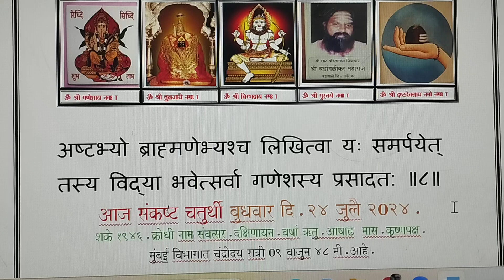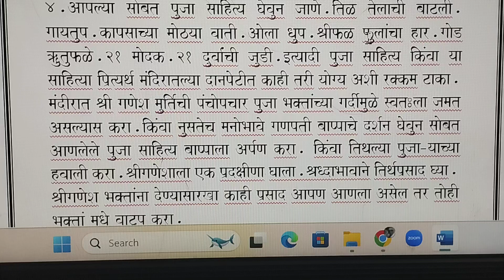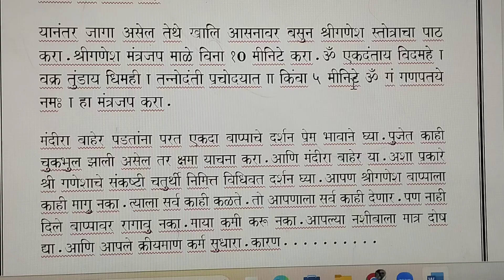संकष्टी निमित्त मंदिरातील श्री गणेश पुजन.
आपणास वेळ मिळेल तेव्हा जवळच्या श्री गणेश मंदिरात जा.